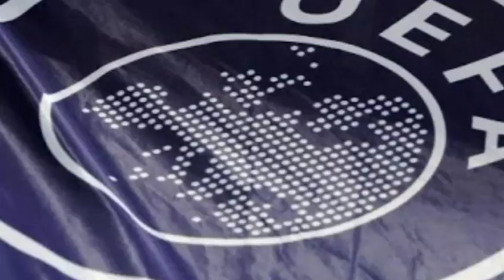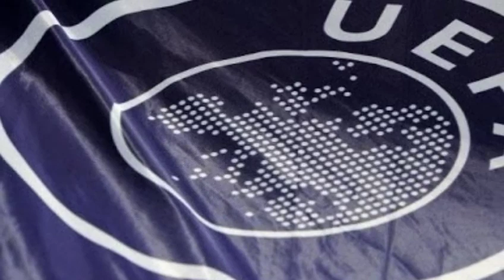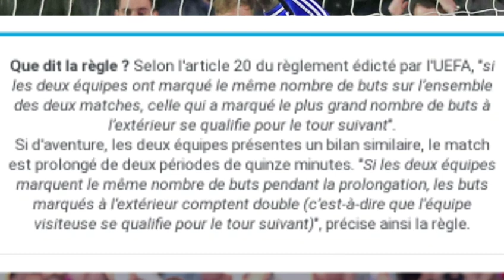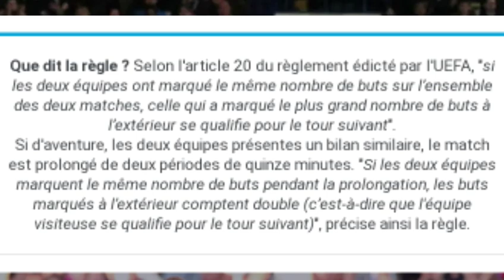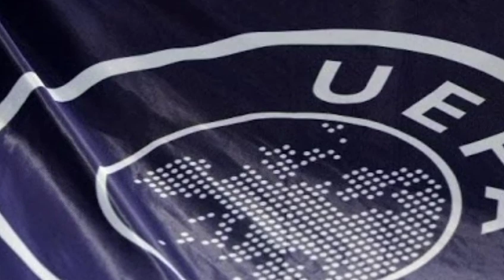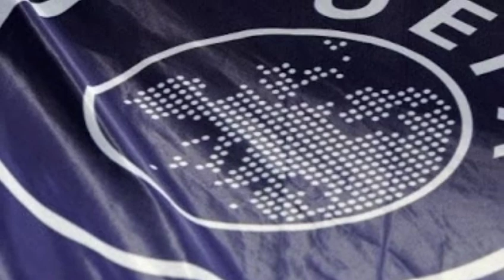LIGUE DES CHAMPIONS, LIGUE EUROPA: SUPPRESSION DE LA RÈGLE DES BUTS À L'EXTÉRIEUR?ÉCLAIRAGE GRÉGOIRE